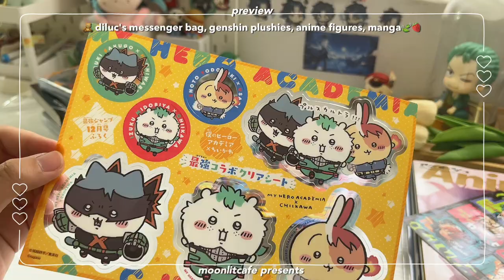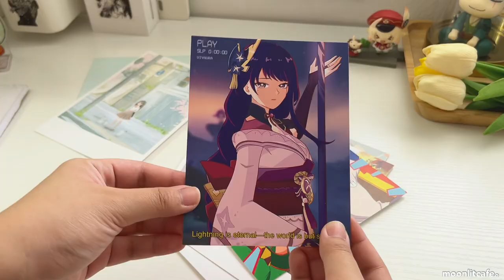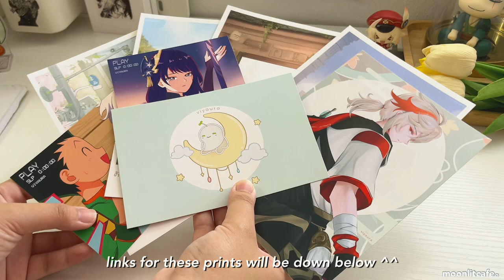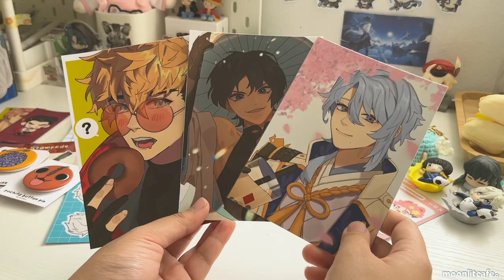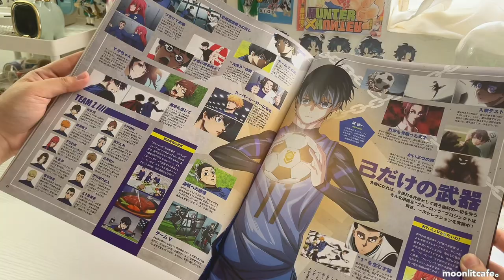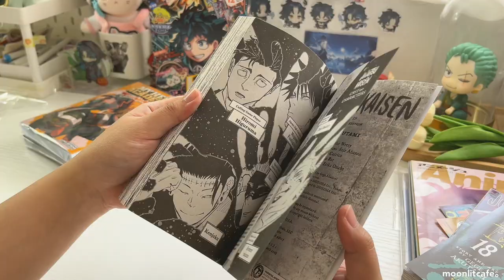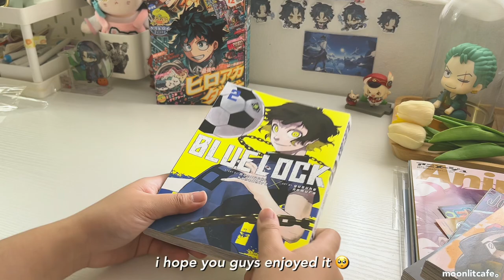🍫 a huge haul - genshin merch, anime figures, plushies, manga 🧸 | unboxing vlog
art prints from 04:14

a quick disclaimer: this video has no intention of bragging :'D i just did this video to share w/ you guys different merch that you may find cute and worth buying! ☁️

hi friends,
in today's video, i did a genshin impact & anime merchandise + manga haul! these are all from the anime convention that i went to last april 1, this haul contains genshin merch like the diluc impression messenger bag, xiao totebag, zhongli omodoki plushie and xiao plushie + anime merch like the jjk 0 lookup figure, blue lock q posket and some cute lil' figures and stickers, lastly i also got some mangas like jjk volumes 17,18,19 and blue lock volume 2.

moon

// music used
all are from zukisuzuki BGM